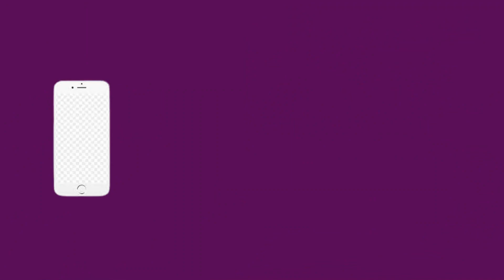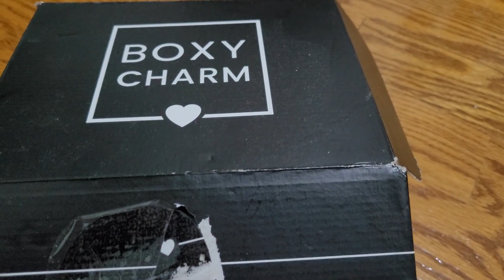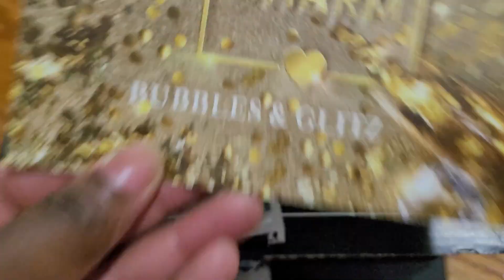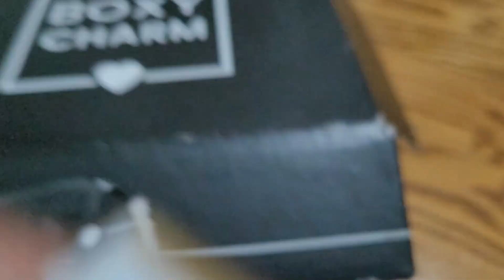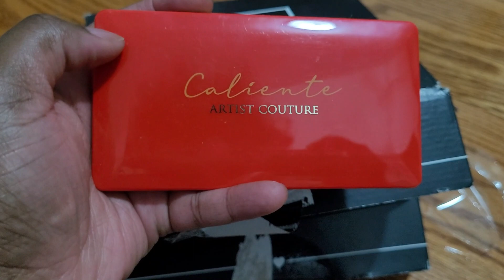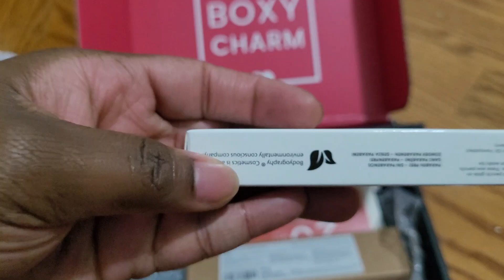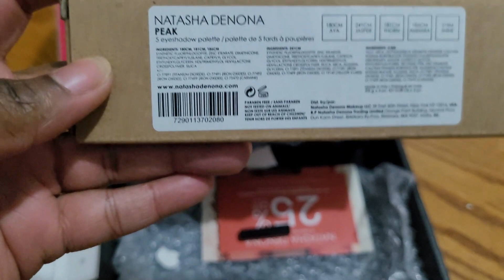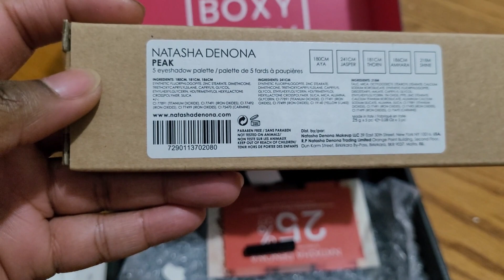Unboxing Last & Final BoxyCharm Boxes | BoxyCharm Review | Meka Meek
I appreciate you all, thanks to all of the new subscribers for being a part of the family and thanks to the returning subscribers for coming back to yet another video. Today's video is me unboxing my last and final boxy charm box. sprinkle some comments down below and let me know what you think about today's video. did you like any of the products i received?. I hope you all enjoy this video. this video is for educational and entertainment purposes.

sub goal: 1500   current: 1199
PLEASE HELP YOUR GIRL OUT

EVERY ITEM PURCHASED ARE SO SO SO APPRECIATED. THANKS TO EVERYONE WHO HAVE SUPPORTED MY BUSINESS

(WHETHER ITS SHOPPING WITH  ME, SHARING A POST, LIKING A POST, COMMENTING ETC. )

NOTHING GOES UNNOTICED. I LOVE YOU ALL SO MUCH. THANK YOU FOR MAKING MY DREAMS COME TRUE